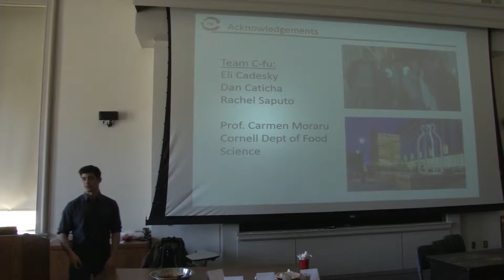CORPHIL1T115-V010300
3 wk  Mealworm People CFu v2.mp4